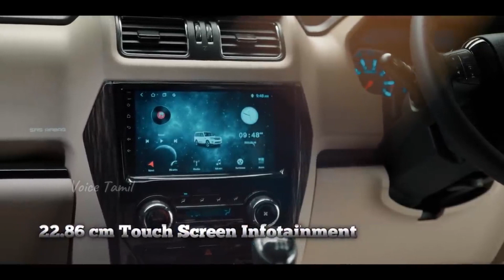டீசல் கார்களை ஒழித்தே ஆகணும் ...